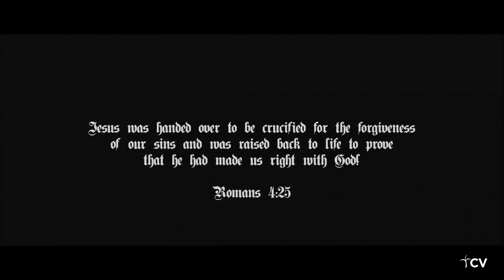Blight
Can you imagine what the complete and utter darkness that Jesus experienced was like? This is what a world without God's light would look like. This is what Jesus' sacrifice is saving us from.